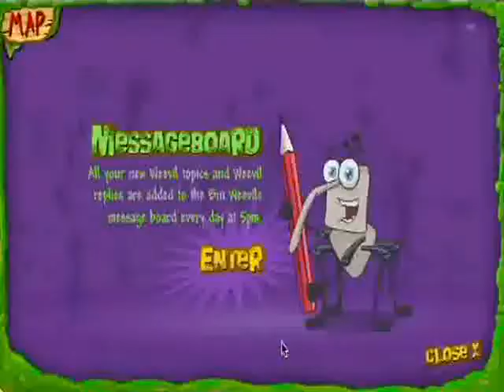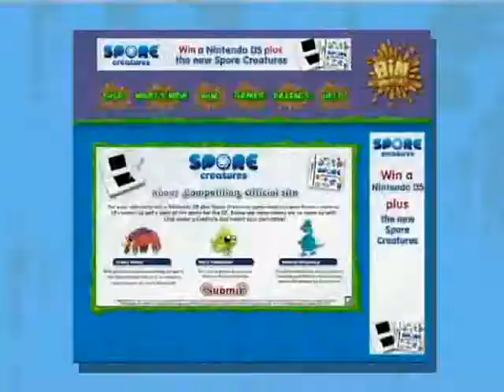Bin Weevils Tour 2009